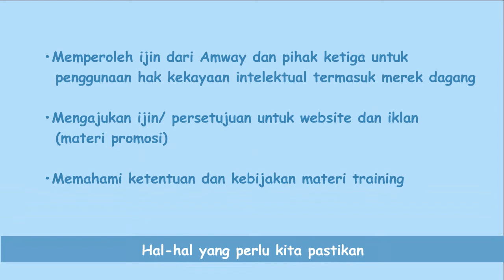Amway Menjaga Hak Kekayaan Intelektual Setiap Individu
Tahukan kamu bahwa Hak Kekayaan Intelektual dilindungi oleh Undang - Undang? AYO PEDULU HAKI!